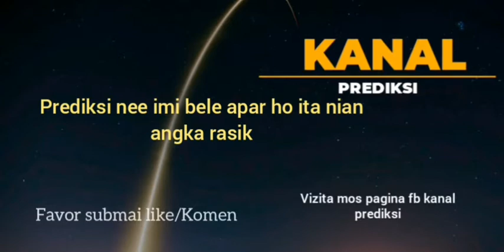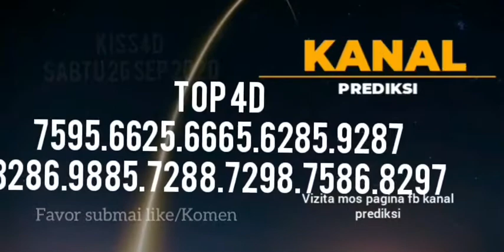Prediksi Kiss4D, Sabtu 26 September 2020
Prediksi kiss4d hari sabtu 26 sep 2020